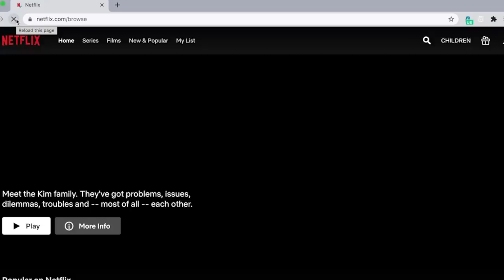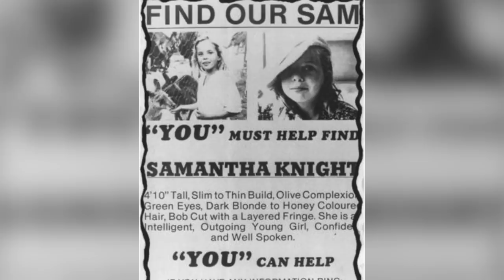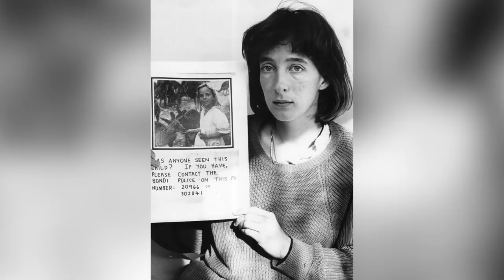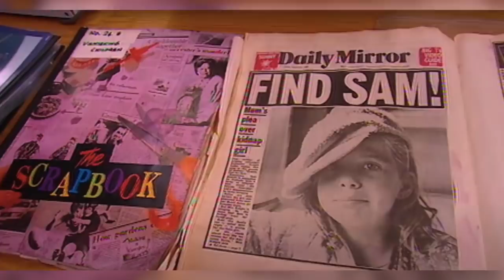SOLVED: The Heartbreaking Case Of Australian Schoolgirl Samantha Knight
August 19, 1986, was a typical day for 9-year-old Samantha Knight- she came home from school, letting herself into the Bondi flat she lived in with her mother, Tess, made herself a snack, and then went out to play for a few hours. The last time Samantha Knight was seen was around 6:45pm, walking alone in the direction of her home. After this, the Sydney school girl was never seen again.

Podcast episode with a journalist who reported on Samantha’s case, Mark Morri

🔵This video was sponsored, but as always, opinions in this video are my own :)